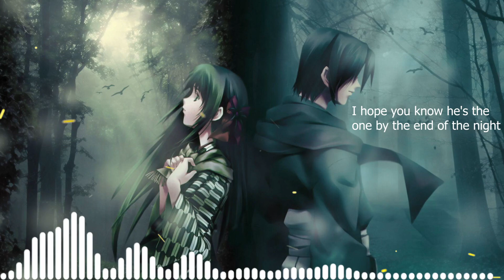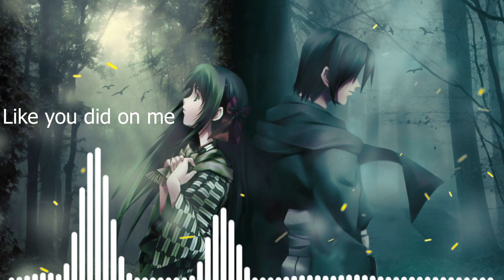Nightcore - I hope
❤️ Support the creators below! ❤️

🌟 Nighcore made by me 🌟

Lyrics:
I, I hope she makes you smile
The way it made me smile
On the other end of a phone
In the middle of a highway driving alone
Oh baby I
I hope you hear a song
That makes you sing along and gets you thinking 'bout her
Then the last several miles turns into a blur, yeah
I hope you both feel the sparks by the end of the drive
I hope you know she's the one by the end of the night
I hope you never ever felt more free
Tell your friends that you're so happy
I hope she comes along and wrecks every one of your plans
I hope you spend your last dime to put a rock on her hand
I hope she's wilder than your wildest dreams
She's everything you're ever gonna need
And then I hope she cheats
Like you did on me
Yeah babe, I hope she
Shows up in a 2AM pic from her friend
Hanging on to a guy, and you just ain't him
I hope you stay up all night all alone waiting by the phone
And then she calls
And baby I
I hope you work it out
Forgive and just about forget
And take her on a first date again
And when you lean in for a kiss
I hope it goes, comes all the way around
I hope she makes you feel the same way
About her that I feel about you right now